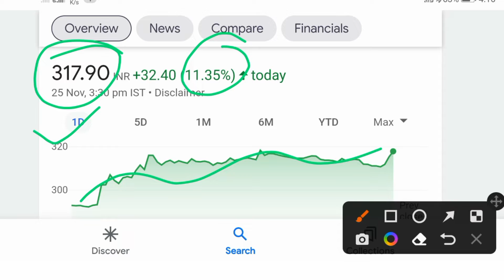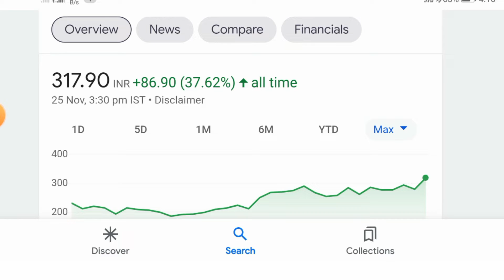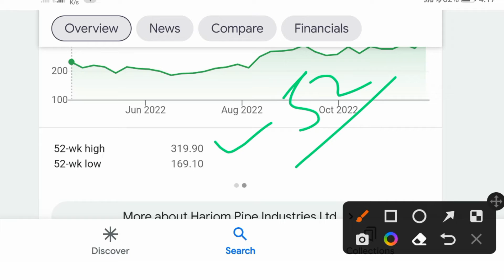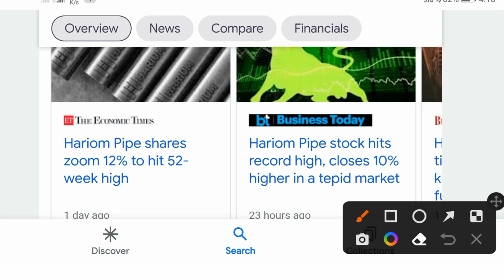Hariom pipe Ltd Best Multibagger stocks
He gays welcome to channel Ganesh Technical me bahut bahut sawgat hai

TOPIC
Hariompipe industries ltd
Hariompipe news
Hariompipe letest news
Hariompipe news today
Hariompipe letest news today
Hariompipe stock review
Hariompipe stock analysis
Hariompipe stock target
Hariompipe stock price

Thanks for the watching in this video